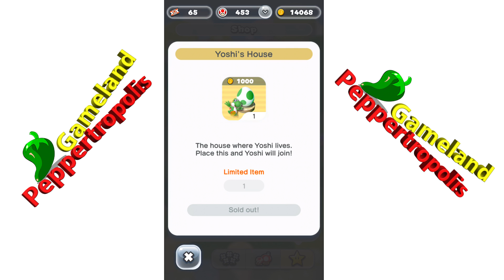Watch Super Mario Run Toad Rally With Yoshi